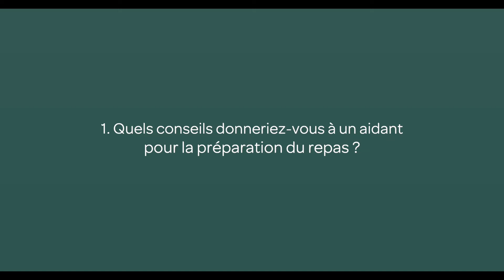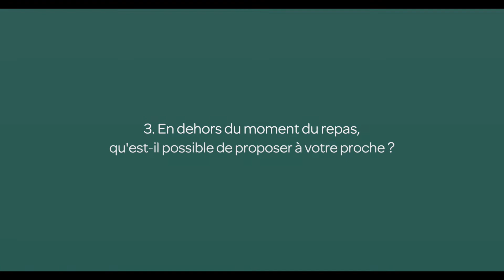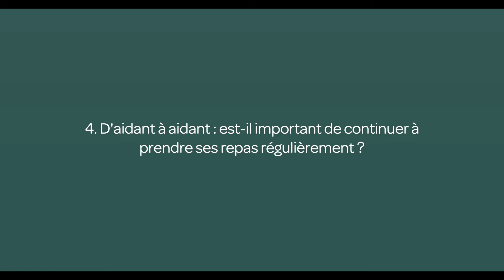Parole d'aidant à aidant - 1 : s’assurer de la bonne alimentation d’un proche - Silver Fourchette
A l’issue d’une grande enquête régionale menée en octobre 2021 dans le Grand-Est autour de l’alimentation, Silver Fourchette a donné la parole aux aidants pour présenter les résultats de l’enquête et transmettre leurs bons conseils autour de l’alimentation. Ce projet est soutenu par l’ARS Grand-Est et par la CRSA Grand-Est.
Toute l’équipe Silver Fourchette remercie les aidantes qui ont participé à ce projet et vous souhaite un bon visionnage.

Un référentiel à destination des bénévoles et des professionnels est également disponible

0:00 Introduction
0:08 Quels conseils donneriez-vous à un aidant pour la préparation du repas ?
1:33 Au moment du repas, quels conseils un aidant pourrait appliquer ?
2:03 En dehors du moment du repas, qu'est-il possible de proposer à votre proche ?
3:38 Conseilleriez-vous à un aidant de surveiller le poids de son proche ?